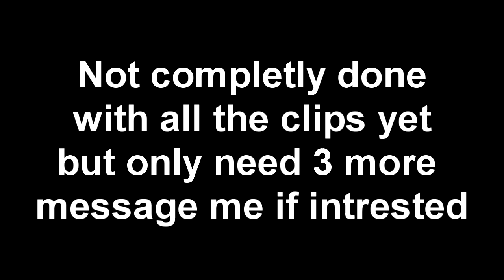Need Editor For My G1M2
I know the qualitys bad but some clips are in s-video just ordered a pvr :) and the audios fucked up!!